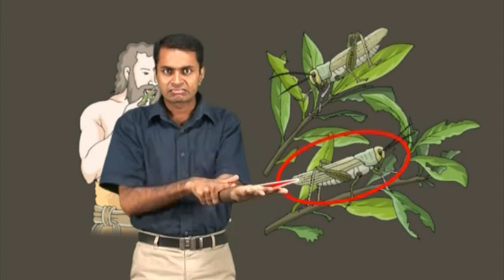Story - John the Baptist Baptizes Jesus - Kerala Sign Language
John the Baptist Baptizes Jesus - Matthew 3:1-17